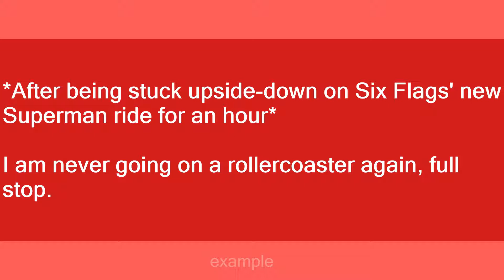full stop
Slang flashcards: